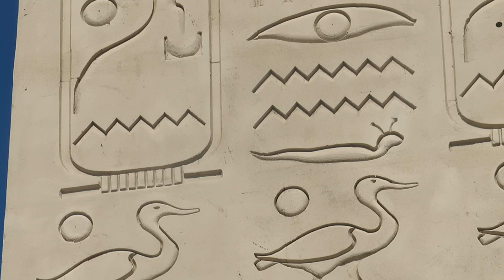Possible bullet holes in Luxor Obelisk sidewalk view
documenting possible bullet path